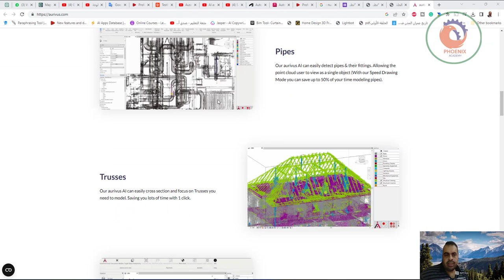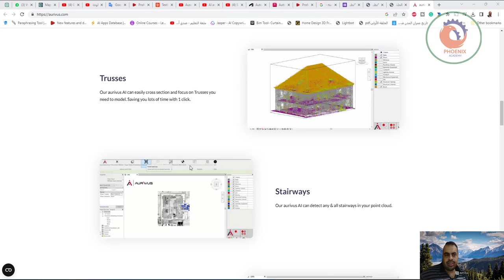تسريع وقت النمذجة باستخدام aurivus AI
❤️ روابط التواصل
✅ انستجرام

Home
Solution
Industries
Pricing
Webinars
Support
About us
Get Started
Speed up your modelling time with our aurivus AI
Save 50% modelling time with aurivus AI
GET STARTED
EXPLORE

HOW AURIVUS WORKS

Easier, Faster, Better Quality & Cheaper
The aurivus AI understands structured and unstructured point clouds. It searches for parts and inserts BIM attributes directly into the point cloud. Even a previous cleanup is not necessary any more
56
Countries Licences sold in

+1000
Number of Users

50%
Average Project Saving Time

Unlimited
Size of E57 file

Our Friends
laserscanningeurope-1-1

Try aurivus with your own project up to 20 GB for only 80 EUR.
pipes2
Pipes
Our aurivus AI can easily detect pipes & their fittings. Allowing the point cloud user to view as a single object (With our Speed Drawing Mode you can save up to 50% of your time modeling pipes).

Trusses
Our aurivus AI can easily cross section and focus on Trusses you need to model. Saving you lots of time with 1 click.

Stairways
Our aurivus AI can detect any & all stairways in your point cloud.

Furniture
No need for cleaning up your point cloud anymore! The aurivus AI detects furniture and other distracting objects in the point cloud, which then simply can be hidden with one click.

stairs
Walls (Wall Placer Tool)
The aurivus AI easily detects Walls, so you can confirm the object with 1 click. Helping you save time, reducing errors & increase quality.

Window & Doors (Window & Door Placer)
The aurivus AI easily detects the Windows & Doors within the point cloud. The Windows & Door Placer tool, will then replace them with a matching object from your Revit library.

Floors (Automatic Level Placer)
The aurivus AI detects the floors within the point cloud, and the Level Placer tool will automatically set the levels.

Objects
The aurivus AI detects objects, allowing you to freely move or hide with one click.

2D Modelling
With 1 click you can see 2D view of your building.

Roofs
The aurivus AI will detect a roof within your point cloud, allowing you to hide the roof from the 360 view.

Speed Drawing
The aurivus Speed Drawing Mode automatically adjusts the views in every of the four perspectives to let you focus on modelling e.g. pipes or beams, instead of losing time finding the right view to continue work with.

Our Short Webinars show the AI point cloud tools
Scan-To-BIM AI
Our aurivus AI finds objects in 3D laser scans of buildings, facilities, and plants. It’s trained for architecture, structure, MEP and industrial pipes.
Less costs and higher profit

Less costs for manual work, recruitment, hardware and higher productivity

10x Faster Learning

Less learning time to work with point clouds and higher motivation for modelers

No training required

aurivus is super intuitive and simple to use

About Us
aurivus provides this intelligent tool and makes scan-to-BIM faster by assigning BIM attributes directly to the point cloud of the objects. Modelers can use it to reach their goal much faster.

aurivus GmbH
Magirus-Deutz-Strasse 13
89077 Ulm
Germany

Reseller Program
Pricing
Support
News
Made with  by aurivus